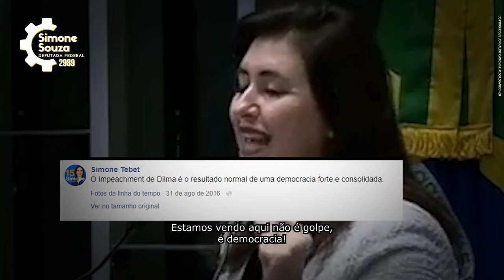Vote 2989: Simone Souza para deputada federal em São Paulo